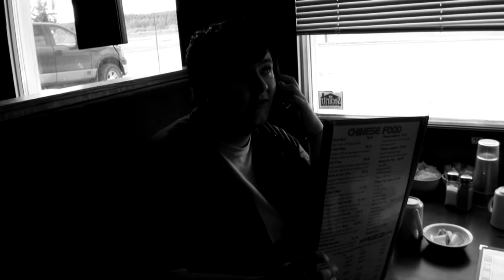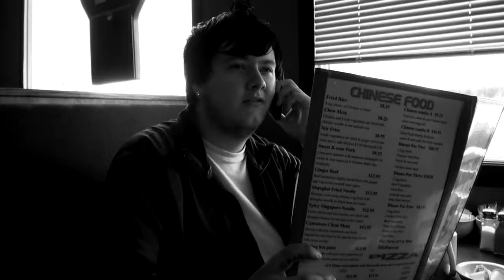Demo Test Edits for "Lifeless"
This is from last summer's efforts. We won't be using any of this, since the script has changed considerable. Also, it's a test for the black & white we'll be using in the film. Since last year's film wasn't designed or shot for the lighting to fit black & white, some shots are a little 'out of sorts'. Any which way, enjoy.